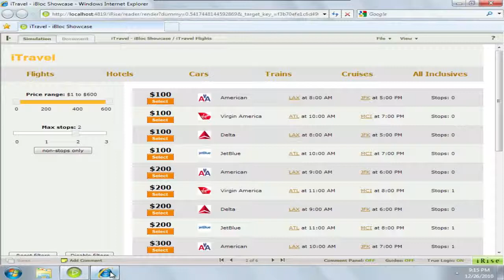iBloc - Set Value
How to use the Set Value iBloc in iRise